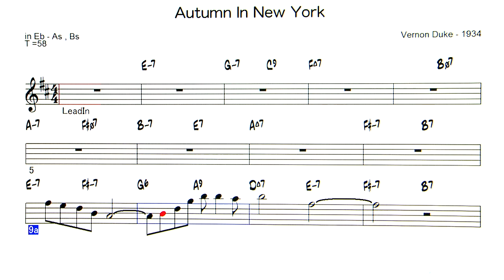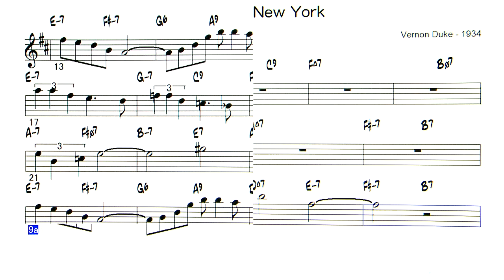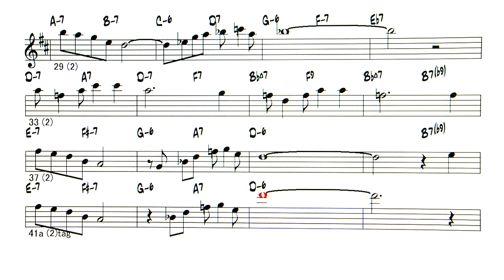Autumn In New York - ( Eb instrument )